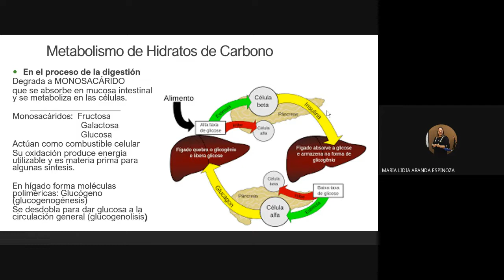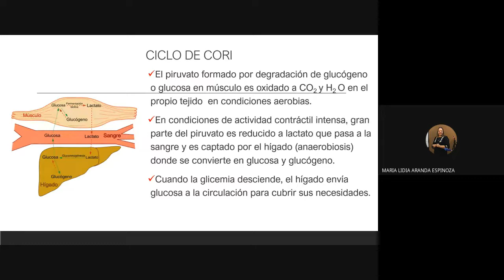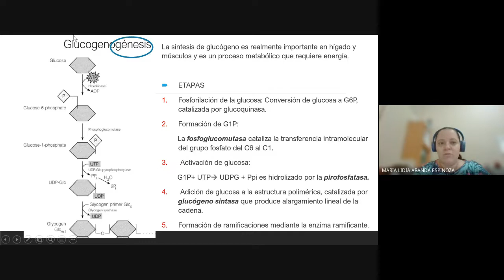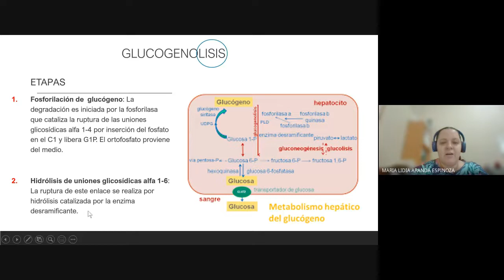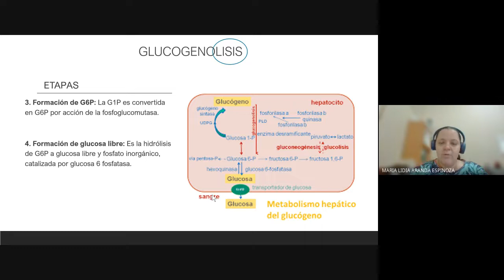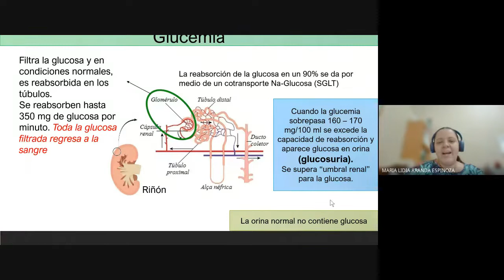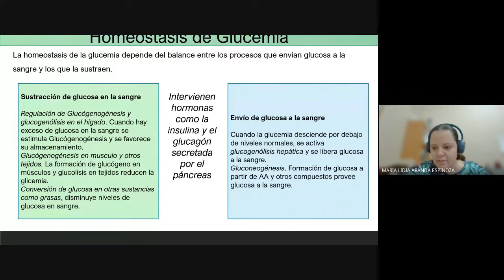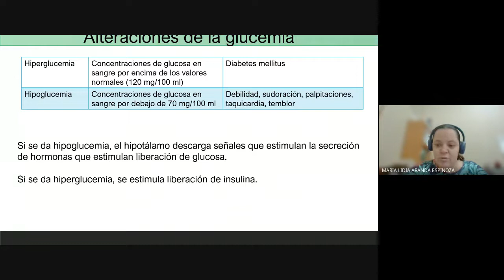Clase metabolismo de Hidratos de Carbono 21 12